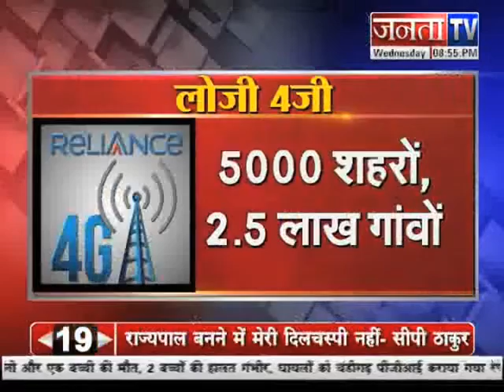Fueled with Rs 70,000 cr investment, Reliance Jio to launch 4G data & voice services in 2015